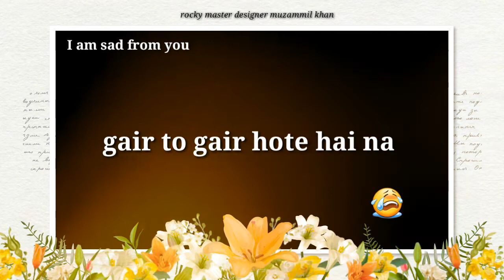Broken heart quotes 💔 breakup relationship sad shayari whatsapp status 💘sad poetry muzammil khan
Broken heart quotes breakup relationship sad shayari whatsapp status sad poetry
sad poetry muzammil khan
sad whatsapp status
sad relationship status
sad shayari bearkup
sad shayari
udas shayari
udas poetry
sad whatsapp status
deeplines
deeplinesstatus

written nd voice -  muzammil khan
video deite by - muzammil khan

Tags keywords